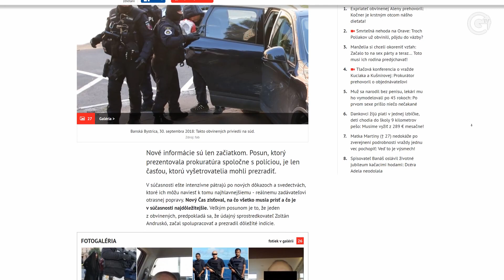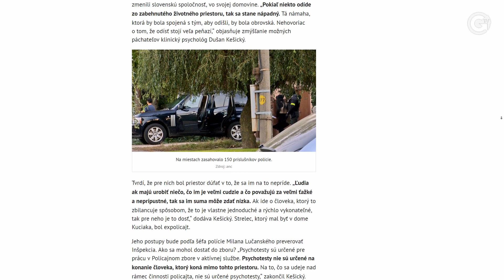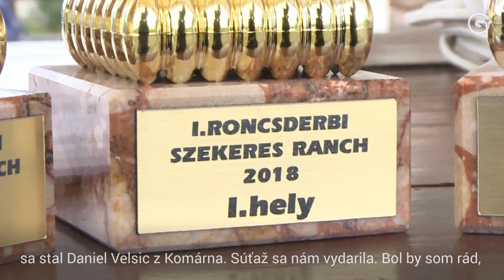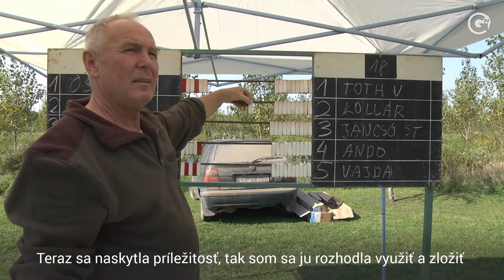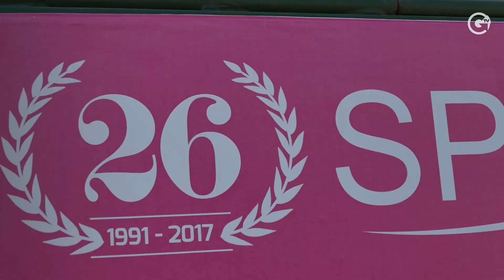GútaTV 3.10.2018 -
Hírek
- Sokkban a város - gútaiakat vádolnak a Kuciak gyilkossággal
- Átadták a felújított Tündérkert óvodát
- Roncsderbi a Szekeres Ranchon
- Vadászok kötelező lövészete Gútán
- Jednota Nyugdíjas Egyesület - Mihály-bál

Sport
- Családi Sportnap
- Labdarúgás
- Judo
- Karate                                                                                                                     - Birkózás

Ez+Az
- A Grinavanka művészegyüttes Cyrill és Metód napi fellépése

Správy
- Mesto v šoku. Kolárovčania obvinení z vraždy Kuciaka
- Odovzdali zrenovovanú materskú školu „Tündérkert”
- Vraková derby na Ranči Szekeres
- Povinné streľby poľovníkov v Kolárove
- Michalská zábava – Jednota dôchodcov

Šport
- Rodinný športový deň
- Futbal
- Judo
- Karate                                                                                                                            - Zápasenie

Mozaika
- Vystúpenie umeleckej skupiny Grinavanka